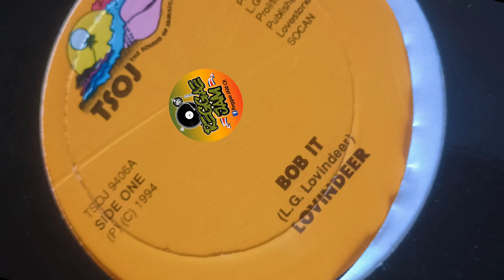Lovindeer - Bob It (TSOJ) 1994